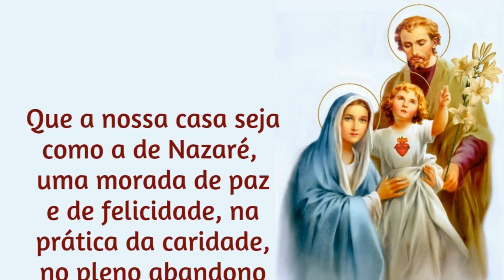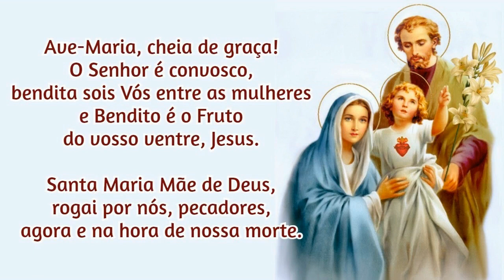22/03/2022 Consagração da FAMÍLIA a NOSSA SENHORA